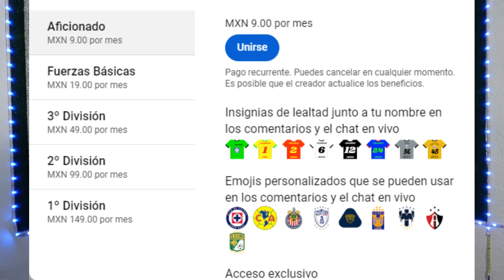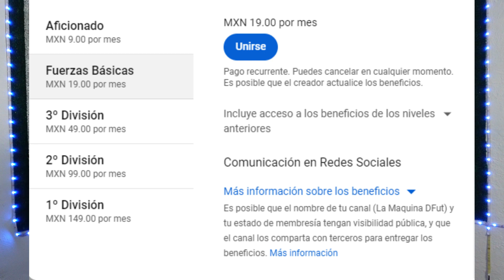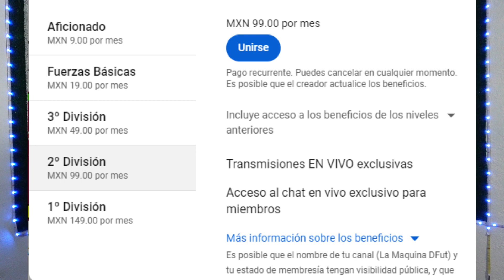PRONÓSTICOS para TODOS los PARTIDOS la JORNADA 1 Liga MX CLAUSURA 2023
PRONÓNSTICOS y PREDICCIONES para TODOS los PARTIDOS de la JORNADA 1 en la LIGA MX torneo CLAUSURA 2023 - Necaxa vs San Luis JORNADA 1 - Mazatlán vs León JORNADA 1 - América vs Querétaro JORNADA 1 - Atlas vs Toluca JORNADA 1 - Monterrey vs Chivas JORNADA 1 - Pumas vs FC Juárez JORNADA 1 - Santos vs Tigres JORNADA 1 - Tijuana vs Cruz Azul JORNADA 1 - Pachuca vs Puebla JORNADA 1 - JORNADA 1 Liga MX Clausura 2023

FECHAS, HORARIOS y CANALES Jornada 1 LIGA MX Clausura 2023

JORNADA 1 Necaxa vs Atlético San Luis VIERNES 6 DE ENERO 2023 19:00 HRS TRANSMISIÓN: TUDN

JORNADA 1 Mazatlán vs León VIERNES 6 DE ENERO 2023 21:10 HRS TRANSMISIÓN: TV AZTECA

JORNADA 1 América vs Querétaro SÁBADO 7 DE ENERO 2023 17:00 HRS TRANSMISIÓN: TUDN

JORNADA 1 Atlas vs Toluca SÁBADO 7 DE ENERO 2023 19:00 HRS TRANSMISIÓN: IZZI

JORNADA 1 Monterrey vs Chivas SÁBADO 7 DE ENERO 2023 21:00 HRS TRANSMISIÓN: TUDN

JORNADA 1 Pumas vs FC Juárez DOMINGO 8 DE ENERO 2023 12:00 HRS TRANSMISIÓN: FOX SPORTS

JORNADA 1 Santos vs Tigres DOMINGO 8 DE ENERO 2023 19:00 HRS TRANSMISIÓN: TUDN

JORNADA 1 Tijuana vs Cruz Azul DOMINGO 8 DE ENERO 2023 21:00 HRS TRANSMISIÓN: FOX SPORTS

JORNADA 1 Pachuca vs Puebla LUNES 9 DE ENERO 2023 21:10 HRS TRANSMISIÓN: FOX SPORTS